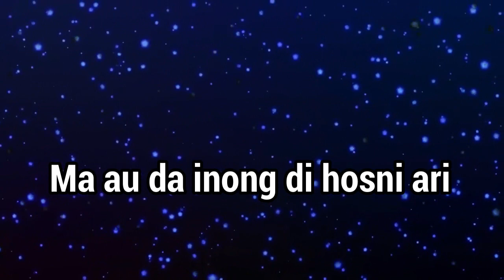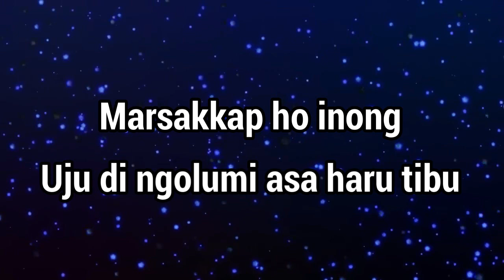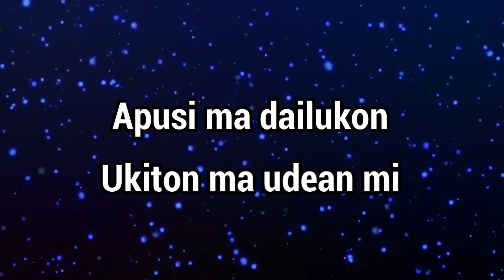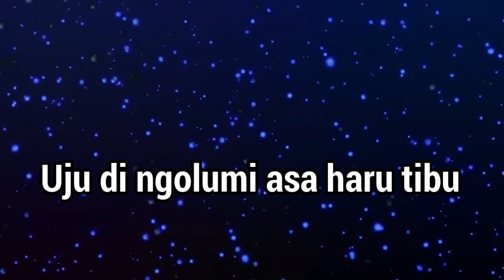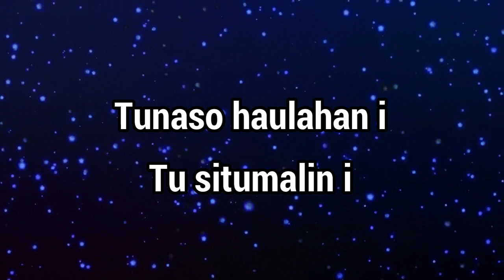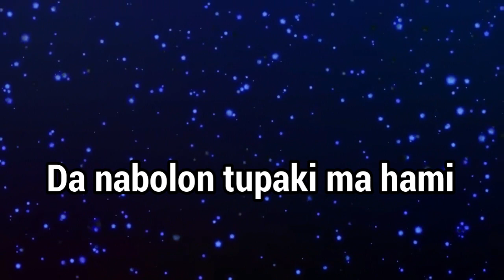Karaoke : Tudos Tu Namarnipi (Nada Cowok)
Karaoke
Judul : Tudos Tu Namarnipi (Nada Cowok)